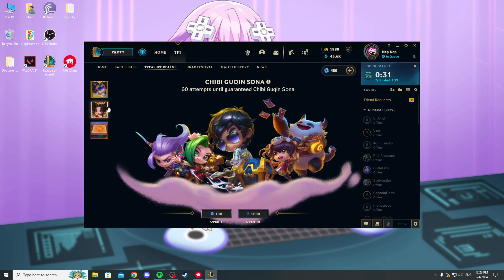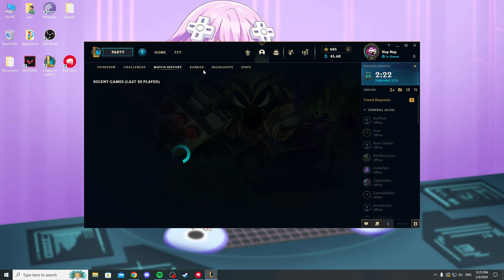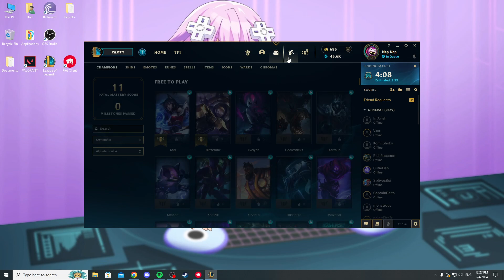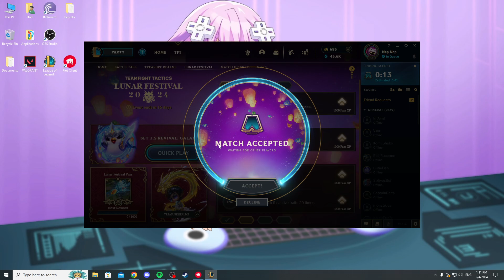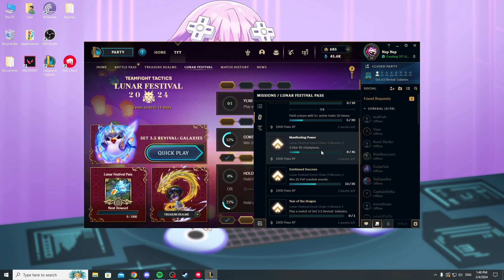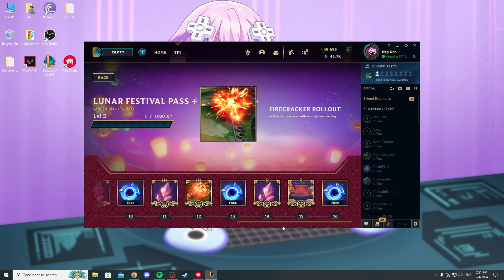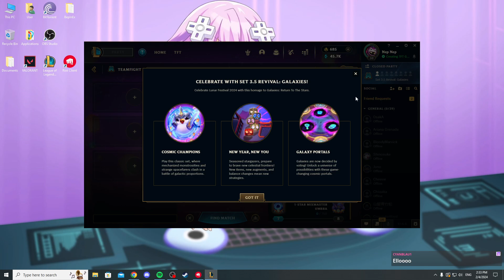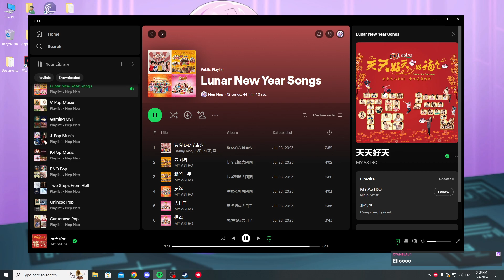[TEAM FIGHT TACTICS] Stream on 4 February 2024